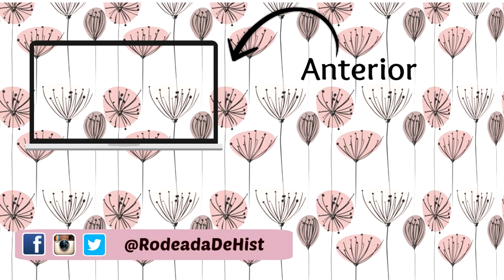RESEÑA - EL ÚLTIMO MAGO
Hola a todos!! Bienvenidos un día más a mi canal! Hoy os traigo la reseña del libro "El último mago". Me gustó mucho esta lectura y quiero compartir con vosotros mi opinión acerca de este libro.